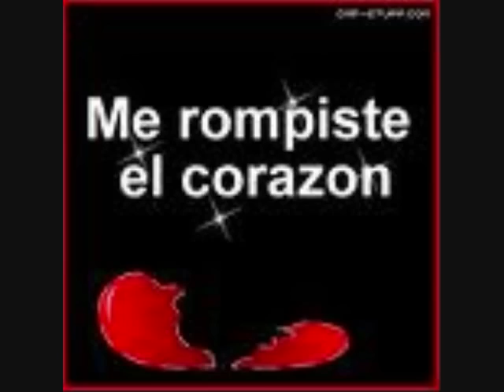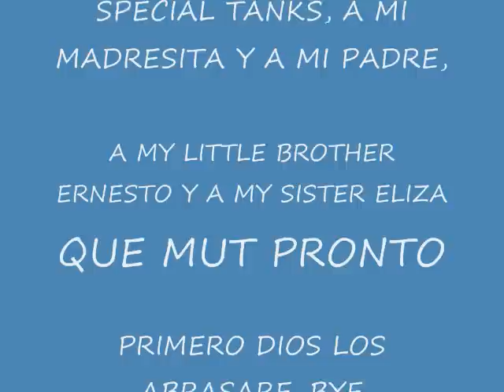"GRUPO GLADIADOR" de N.Y.. saludos a AHUACUOTZINGO GRO.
DE NUEVO EL LOBO DE AHUACO.CANTANDO UNA CANCION DE ANTONIO LOPEZ (letra) ALVARO CEDAS(trompeta) REMIGIO NARVAEZ(acordeon)GLADIADOR MUSICAL,SALUDOS A TODOS LOS COMPAS DE WASHINTONG D.C.